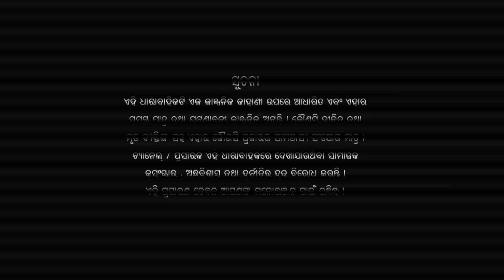Durga Ep 719 | ଦୁର୍ଗା - 30th March 2017